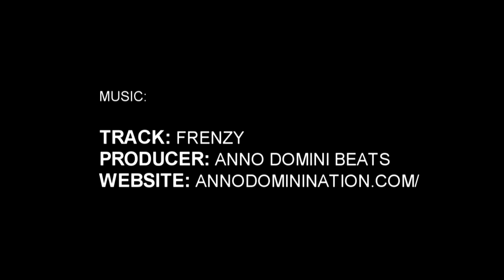6'2" Rodrique Massenat Phenom Hoop Report Highlight Package (Phenom 150 Session II)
Rodrique Massenat | 6'2"
St. Patrick's School (NJ) '18 (9th Grade)